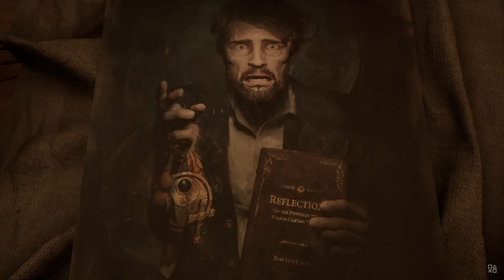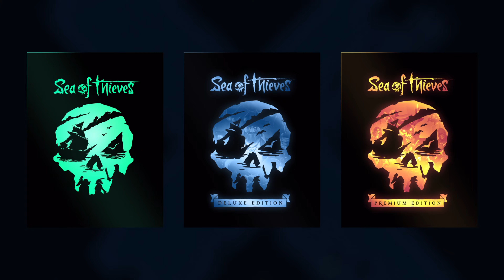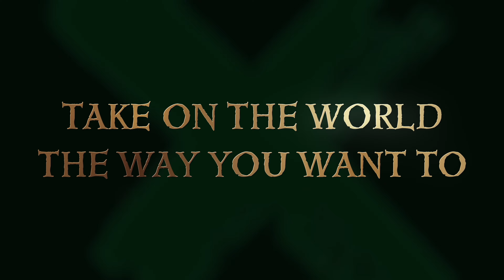LANZAMIENTOS CONSOLAS PS XBOX PC 2024 DESTACADOS MARZO Y ABRIL